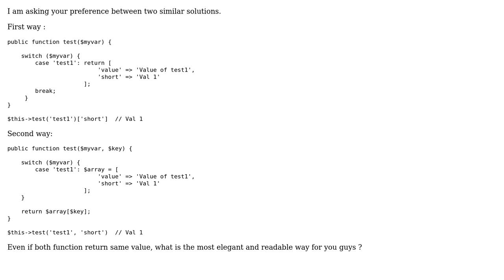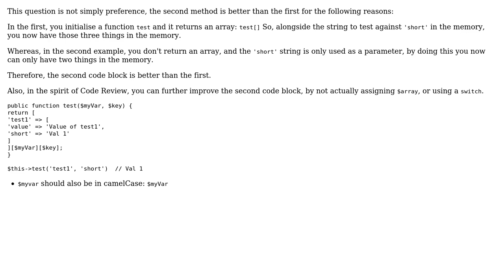php most elegant function call returning array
With thanks & praise to God, and with thanks to the many people who have made this project possible! You are responsible for your own actions.